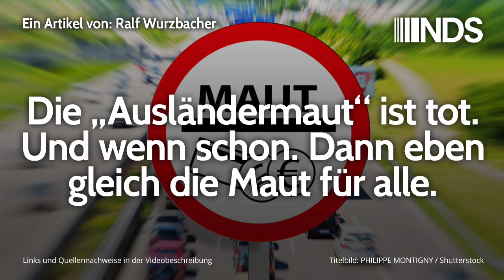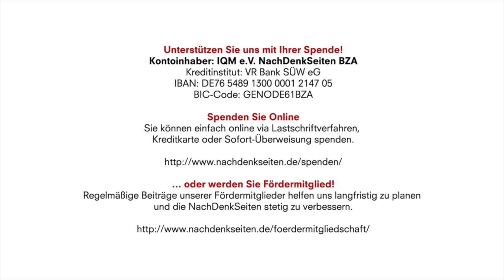Die „Ausländermaut“ ist tot. Und wenn schon. Dann eben gleich die Maut für alle. | Ralf Wurzbacher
Die „Ausländermaut“ ist tot. Und wenn schon. Dann eben gleich die Maut für alle. | Ralf Wurzbacher | NachDenkSeiten-Podcast

Der Europäische Gerichtshof hat die deutsche Pkw-Maut gekippt. Das ist gut so, aber kein Grund, beruhigt zu sein. Schon werden Rufe nach einer allgemeinen Straßennutzungsgebühr laut – für Ausländer und Inländer. Das spielt auch den Kräften in die Karten, die im Hintergrund die Privatisierung der Verkehrsinfrastruktur vorantreiben und deren Erfüllungsgehilfen in der Regierung sitzen. Ökologische Erwägungen sind dabei nicht von Belang, was zählt, ist allein der Profit. Mit der kommenden Autobahn-GmbH könnte die Abzocke der Autofahrer zum Kassenschlager werden. Noch bleibt Zeit, sich zu wehren. Von Ralf Wurzbacher.

20. Juni 2019 um 14:00
Autor: Ralf Wurzbacher (verantw. Redaktion)
Sprecher: Tom Wellbrock
Titelbild: Juergen Faelchle / Shutterstock

Kontoinhaber: IQM e.V. NachDenkSeiten BZA
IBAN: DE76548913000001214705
BIC-Code: GENODE61BZA